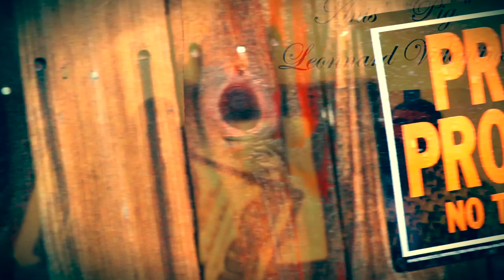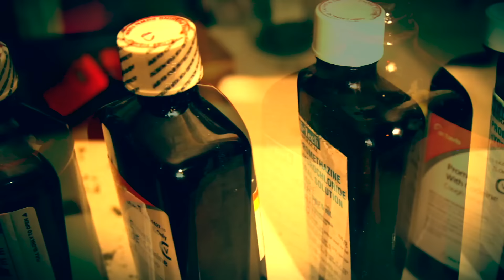TSF: "VACO" Official Video SAUCE TWINZ (Sauce Walka & $ancho $aucy) Prod. By JRAG JRAG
"VACO" Sauce Walka & $ancho $aucy
"Sauceamania" Coming Soon
"IN Sauce We Trust" Coming Soon
IG: @sauce_walka102, @sancho_saucy, @5thwardjp20, @bigdrip_official, @rodji_diego_moegang, @10kgramz, @mixed_by_sauce_miyagi
OOOOWWWEEEEEEEEEEEEEEEEE!